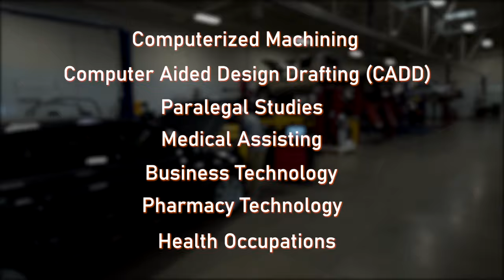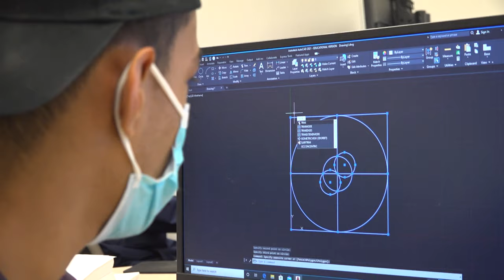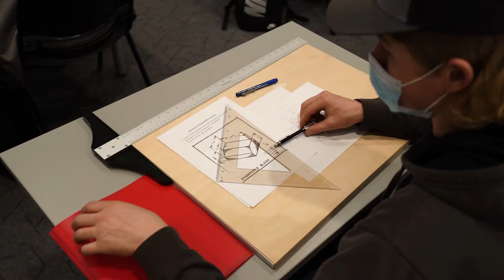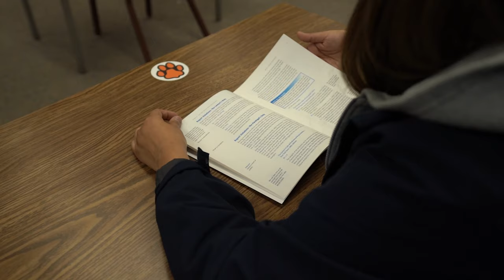ISU Advanced Opportunities Program Student Video 2021